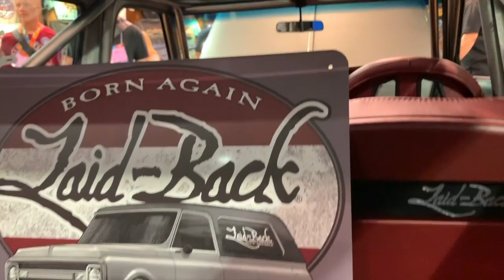Amazing SEMA Build K/5 Blazer With KICKER! | Las Vegas, NV | Laid-Back Garage / Laid-Back Apparel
Having KICKER Audio recording an interview in the Laid-Back booth at the 2019 SEMA Show was beyond cool!  KICKER helped us a lot with the sound system components and their top audiophile tuning it all to sound incredible. There are 1800 watts and 10 speakers and subwoofers ready to throw some decibels at your eardrums and massage your lower back in our SEMA build 1969 Chevy K/5 Blazer!

Follow our Instagram & Facebook pages for your daily dose.